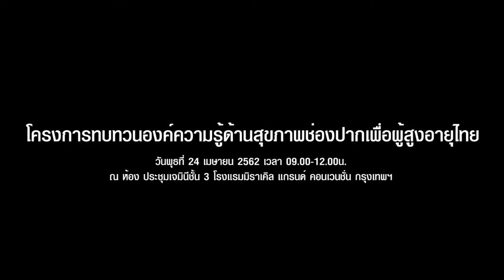โครงกาารทบทวนองค์ความรู้ด้านสุขภาพช่องปากเพื่อผู้สูงอายุไทย